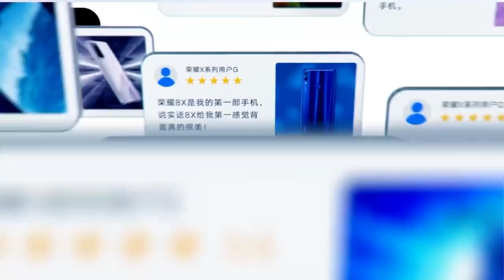Honor X20 5G – Official Teaser (China)